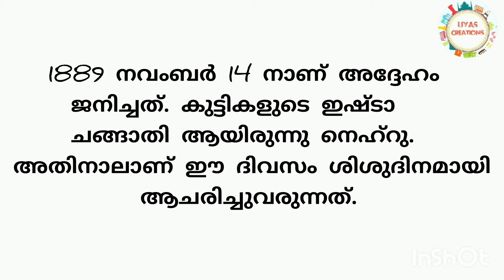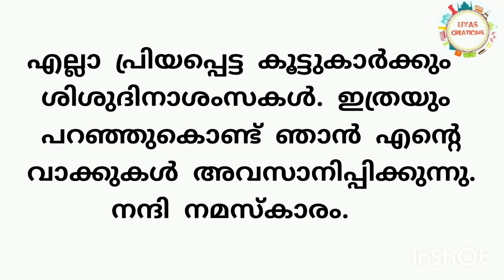children's day speech malayalam| ശിശുദിന പ്രസംഗം|Lp,Up|LIYAS CREATIONS